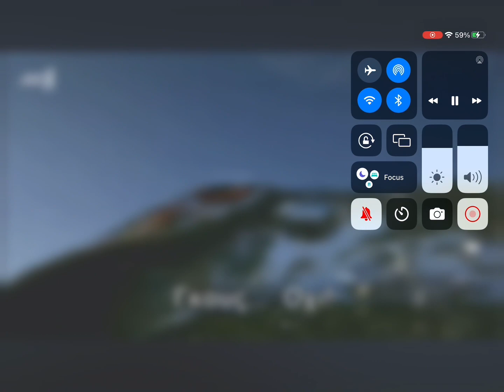Top Gun Goose Death Scene + Roblox Recreation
How Accurate was my Roblox Recreation?